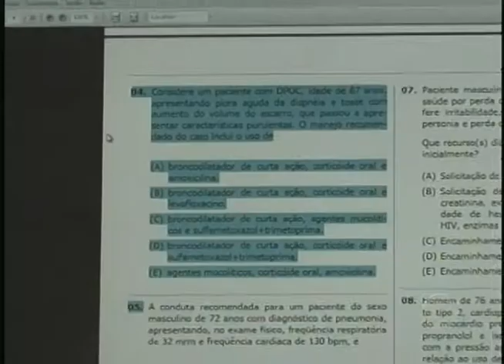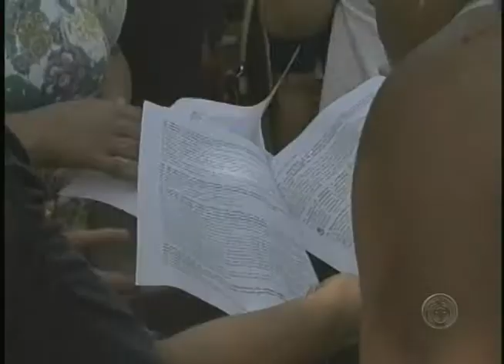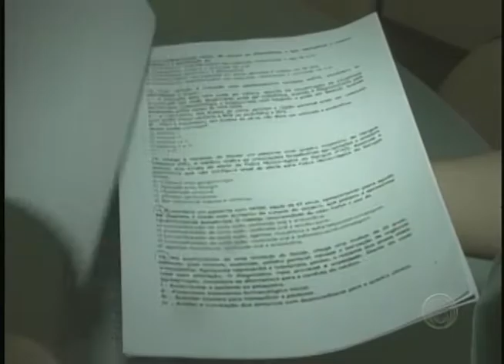Secretaria de saúde confirma cancelamento de provas do novo concurso da saúde (02/12)